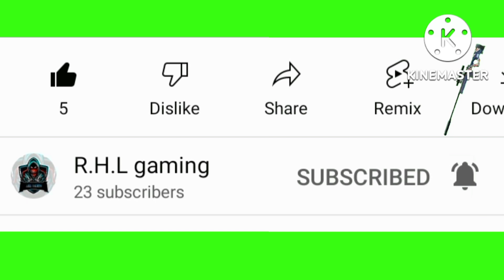how to go indian car simulator ||R.H.L Gaming